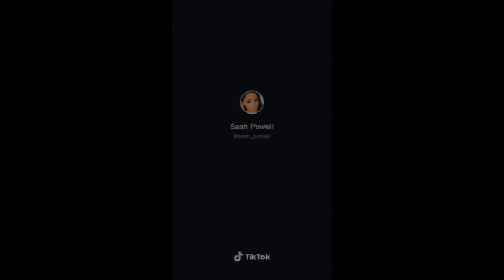Cuddling with my Kids while watching favourite TV show